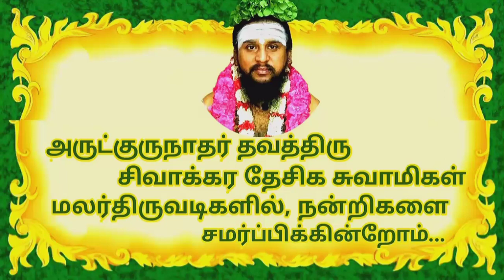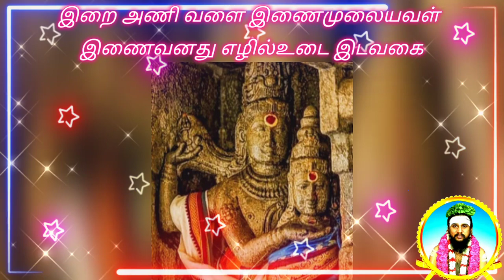பிறையணி படர்சடை | Piraiyani padarsadai | திருமுறைத் தமிழாகரன்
நான்காம் கட்டளை

"பிறையணி படர்சடை..." திருப்பதிகம் முழுவதும்;